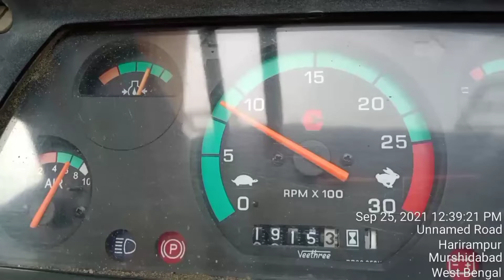Escorts Construction Equipment Chasis Number and VIN Plate location../Escorts TRX 1550..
Where is Escorts Construction Equipment Ltd, Hydraulic Mobil Crane Chasis Number Location With VIN Plate..